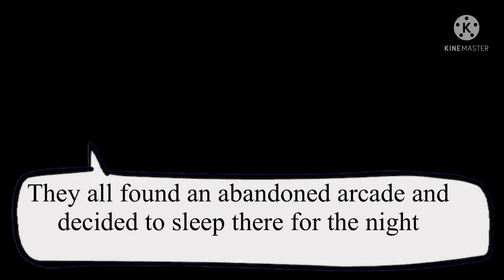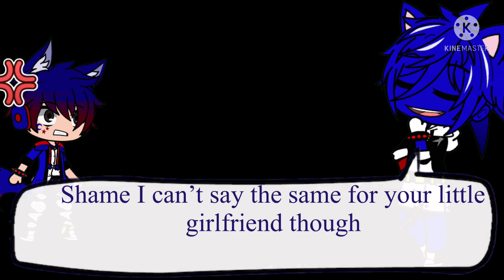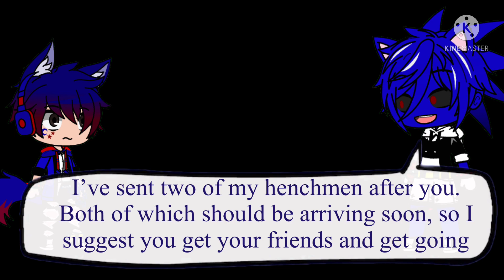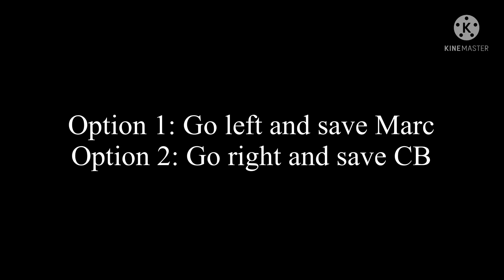Dimensional Collapse Episode 2 “Horrible Nightmare”